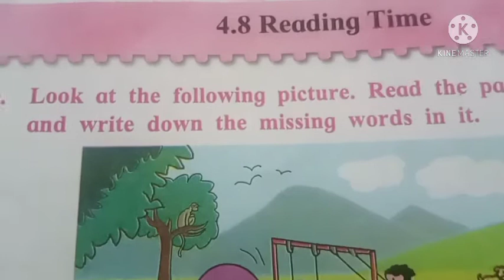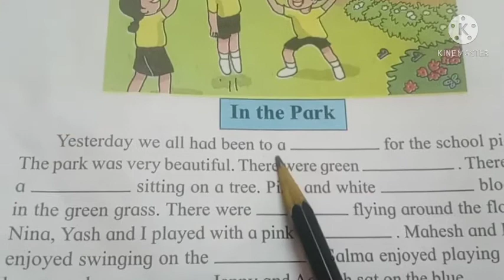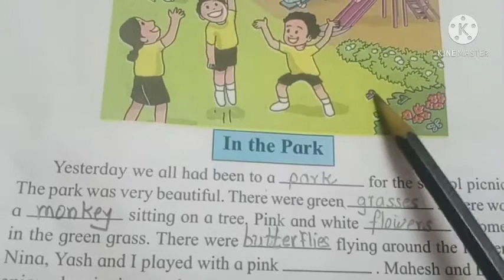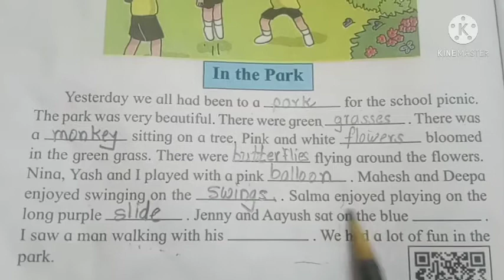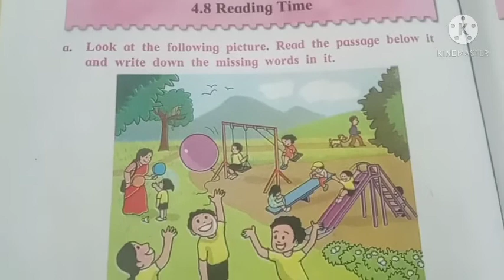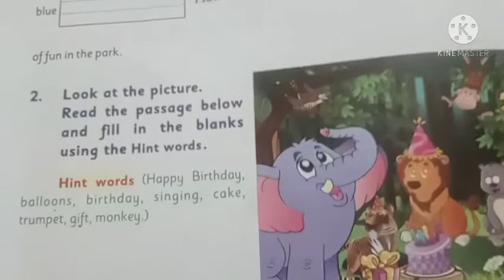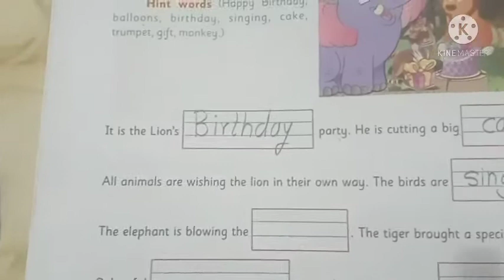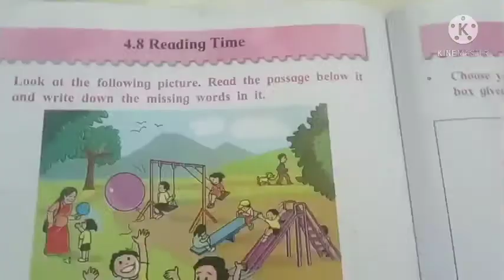||English Balbharati Std-2 || || Pg 62 || 4.8 Reading Time || State board book|| With exercise ||